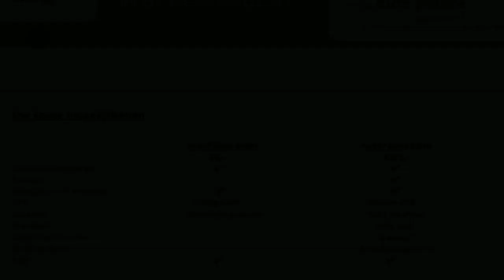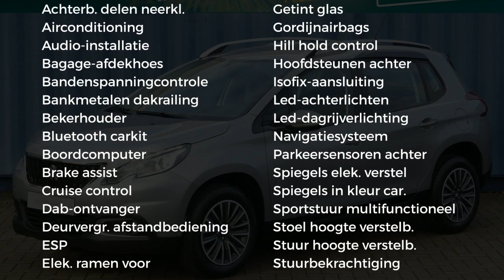Peugeot 2008 1.2 PureTech 110pk EAT6 Blue Lion |AUTOMAAT|NAVI|PDC|CRUISE|AIRC